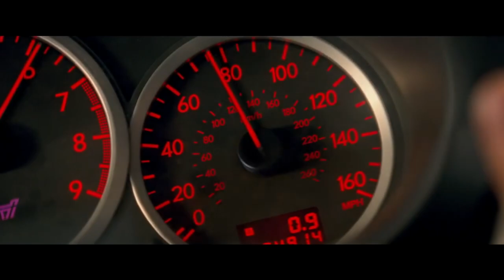Accurate Subaru Commercial - Dog Tested Cat Approved